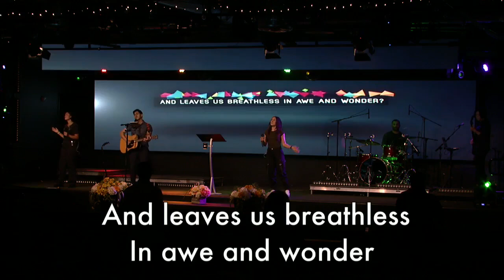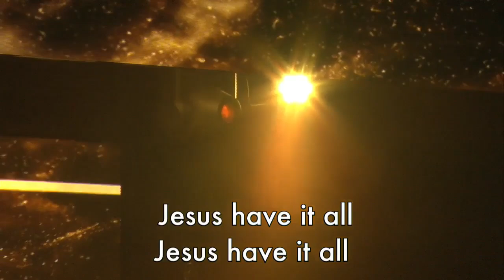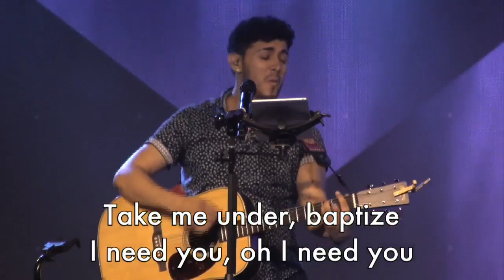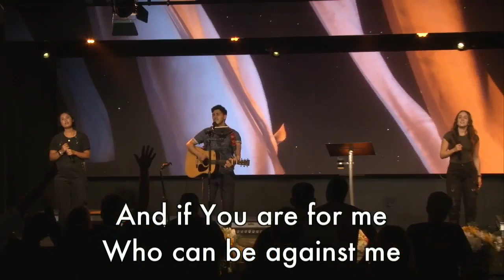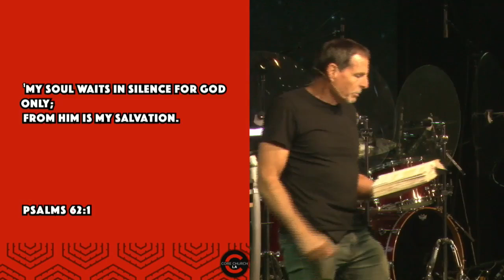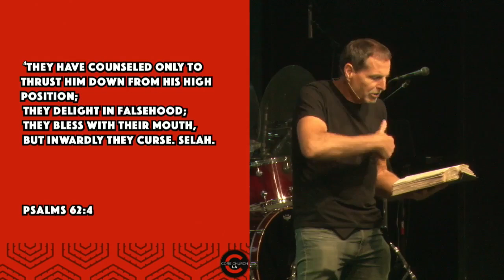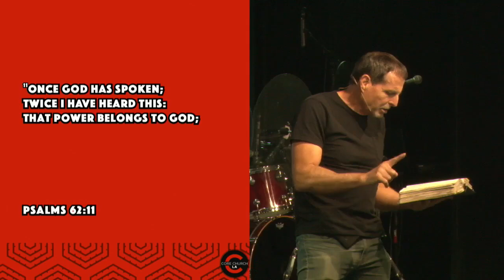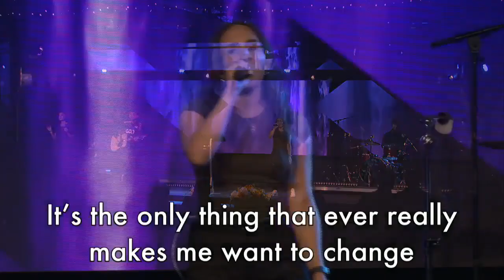A Tower of Strength | Pastor Steve Wilburn | Psalms 61 & 62 | Core Church LA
Thursday night bible study at Core Church Los Angeles. Watch and listen as Pastor Steve, and occasionally the other pastors of Core Church, teach through the word of God.

Please consider joining us in person if you're in the Los Angeles area. We meet every Sunday at 8:30am, 10:30am, and 12:30pm AND every Thursday at 7:30pm. We look forward to meeting you!

There's a God in heaven who loves you!